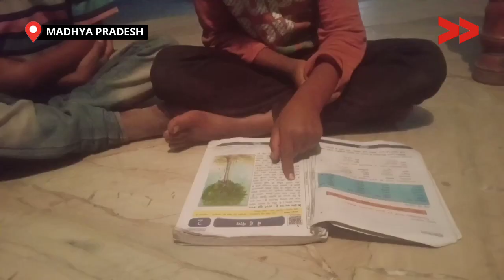IMPACT | खंभा लगाकर बिजली किया चालू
समुदाय के लोगों को विडियो दिखाया और क्षेत्रीय लाईन मेन को विडियो भेजा व फोन के माध्यम से भी इस समस्या को बिजली विभाग के अधिकारी को बताया और यहां के सरपंच को भी समुदाय के लोगों के द्वारा समस्या विडियो को दिखाकर जल्दी निराकरण करने के लिए निवेदन किया गया| सरपंच महोदया व बिजली विभाग के अधिकारी के द्वारा आश्वासन दिया गया था कि जल्दी ही टूटे खंभा की जगह नया खंभा लगा दिया जाएगा| और फिर एक सप्ताह के बाद सरंपच महोदय के प्रयास से टूटे खंभा की जगह नया खंभा बिजली विभाग के द्वारा लगा दिया गया है| और अब पूरे गांव में लाईट चालु हो गई है| जिससे पढ़ाई-लिखाई करने वाले बच्चे खुशी खुशी अपना होमवर्क करके स्कूल जाते है| और इससे 1000 लोगों को व 200 परिवार के लोगों को फ़ायदा हुआ है|

Community Correspondent Niranjan Singh Itiya reports from  Katani,  Madhya Pradesh for Video Volunteers.